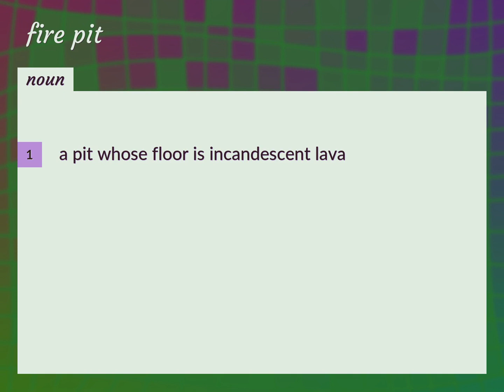Fire pit | meaning of Fire pit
What is FIRE PIT meaning?